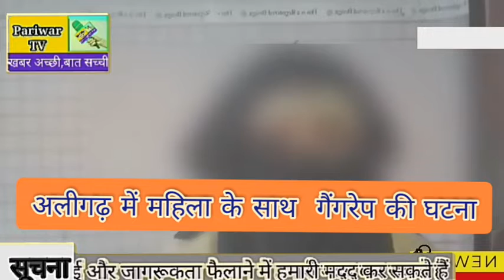महिला के साथ गैंगरेप की घटना| women forced to gangrape in Aligarh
Hindi news,
pariwar tv,
kya hai such,
viral video,
news tak,
national news,
India news,
aligarh news,
aligarh case,
aligarh police,
crime in aligarh,
aligarh gangrape,
aligarh news update,
Latest News,
Breaking News,
uttar pradesh latest news,
up news
girl raped in vijaygarh,aligarh,
gangrape case in vijay garh